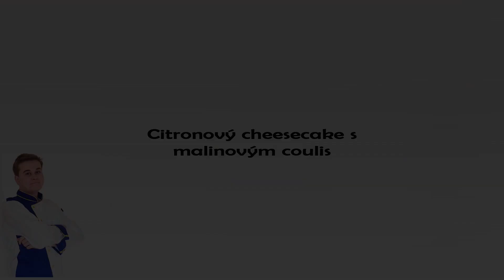Citronový cheesecake s malinovým coulis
Nový recept od Chef Dejva! Tentokrát to ale bude něco speciálního, dezert!

550g mascarpone
140g cukr krupice
3 vejce
3 lžíce hladké mouky
citronová kůra

mražené maliny
citronová šťáva
cukr